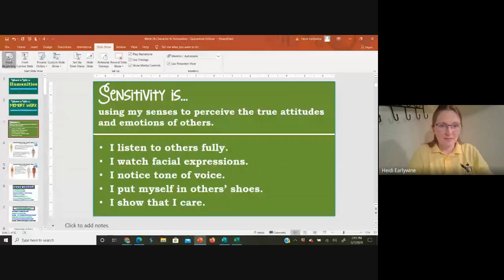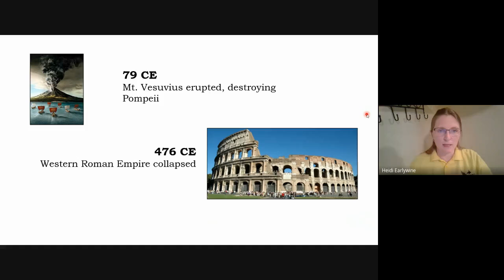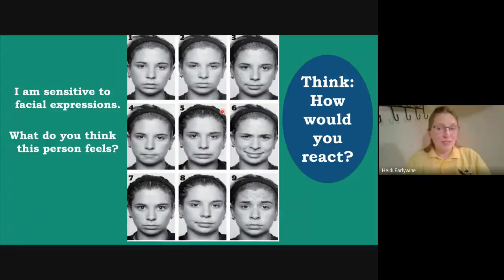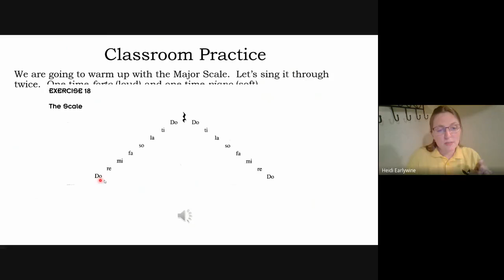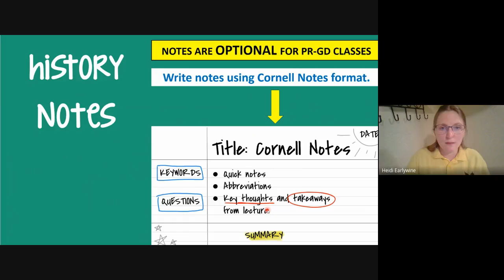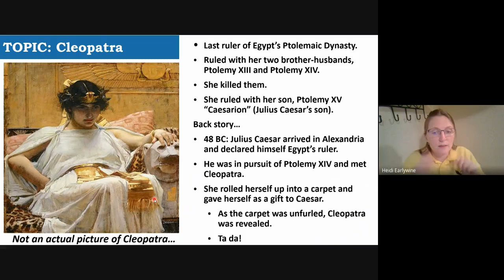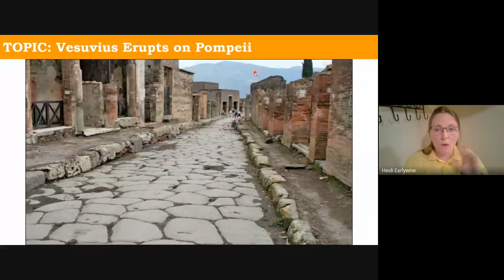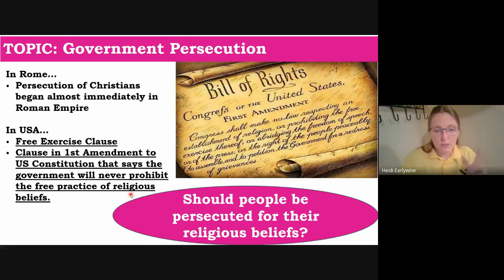Week 26 Humanities Quarantine Edition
Week 26 Humanities Lecture

Find Memory Work: 0:11
Find Character: 8:39
Find Art, Music, Timeline Dates: 10:55
Find History Lecture (Rome: Military): 20:59
Find Government: 35:22